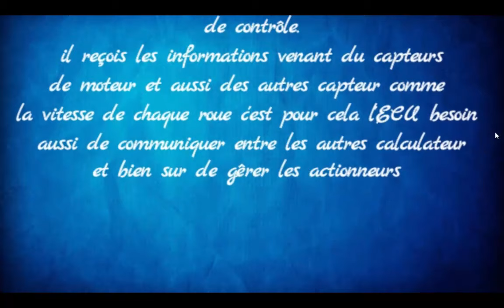5 symptômes signifie que vous devez réparer le calculateur